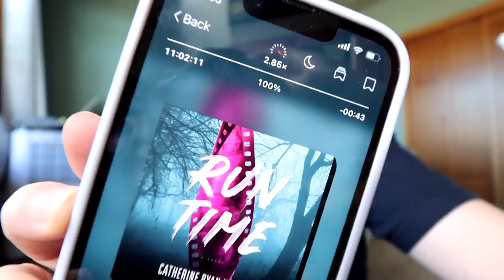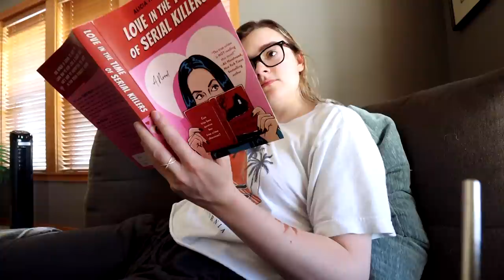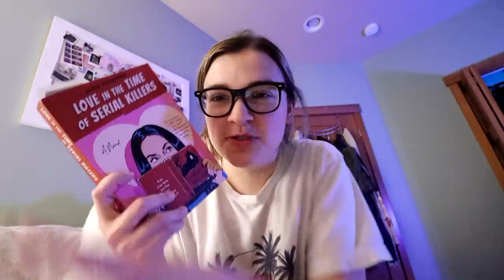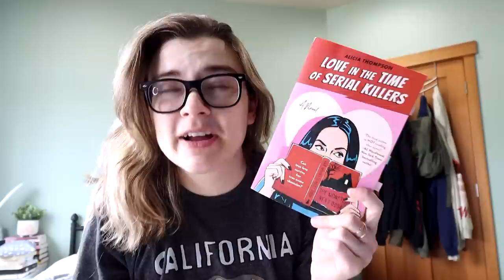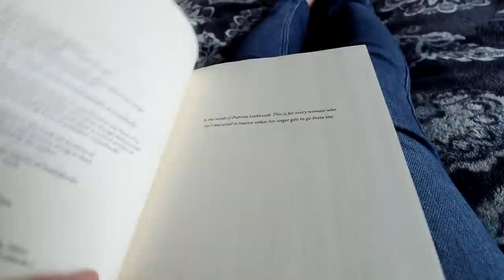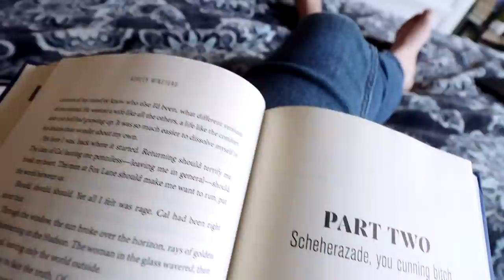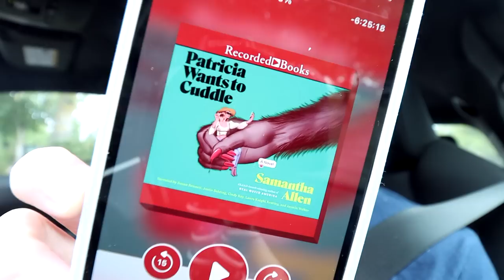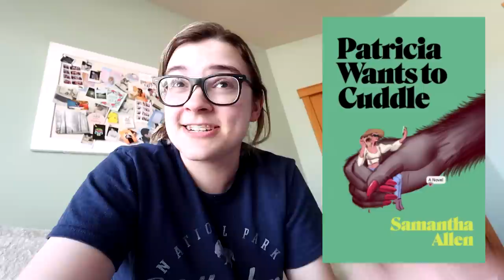Reading some of my most anticipated books ✨ || Reading Vlog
BTS Bookmarks